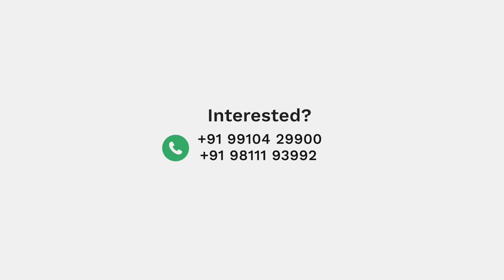Luxury 4 BHK Flats in Dwarka | Ratnakar Apartments | 4 BHK Flats For Sale In Dwarka, Sector 4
Fully Furnished Luxury 4 BHK Flats in Dwarka | Ratnakar Apartments | 4BHK Apartments For Sale In Dwarka, Sector 4 | 4 BHK Flats in Dwarka | 4 Bedroom Flats for Sale in Dwarka | 4 BHK society flats in Dwarka

Welcome to RS Associates! This beautiful property is from Ratnakar Apartments, Dwarka Sector-4.

✅ It is spread over 2,350 sq ft with amazing and trendy interiors.

🏠 Living Room: A well-lit living room with 3D UPVC panels, backlit false ceilings, and modern fixtures. Here, you’ll get a balcony attached with a sliding door for utmost ventilation.

🛌 Bedrooms: There are four bedrooms in this apartment with built-in acrylic finish cupboards and balconies as well.

🛁 Bathrooms: There are three bathrooms in this apartment with premium fittings and fixtures. All of them have vanity for storage along with separate dry and wet areas.

🍲 Kitchen: A modular and open kitchen with ample above the counter and below the counter storage spaces.
👉 Attached Chimney & Oven.

🌇 Balconies: The balconies of this apartment are spacious and keep the whole space ventilated throughout the day.

➡️ Features of the society:

🍃 Green Spaces
🚗 Reserved Car Parking
⚡️ 24x7 Power Backup
🛗 Lift Service

✅ The society has excellent connectivity to

🏫 Dwarka International School

🏡 We at RS Associates help you find the most suitable homes in Delhi-NCR.

💯 Looking for the perfect home in Delhi-NCR? Give us your location and a preferred budget and our team will help you find the most suitable property for you.

🏢 Meet us at 441, Sunview Apartments, Pocket 4, Sector 11, Dwarka, New Delhi 110075.

🎵 Track Info:

Title: Eternal Days by Cykarl